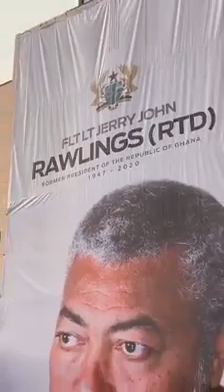ALLEGED FIRST DAUGHTER OF J.J. RAWLLINGS MAWUTO RAWLLINGS CLASH F!GHT WITH THE SECURETIES ON GUARD